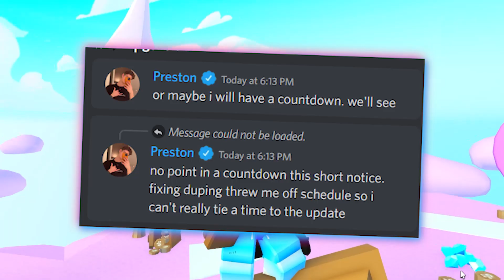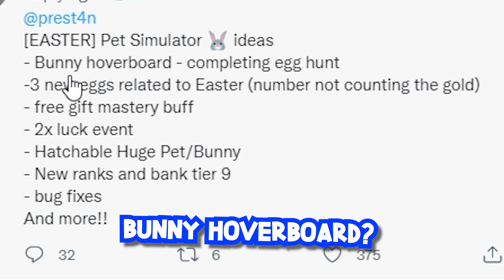😳 *LEAKED* EASTER EVENT COUNTDOWN WHEN? + Bunny Hoverboard + Egg Hunt Event? (Pet Simulator X)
In this pet simulator x video, I will show you a NEW LEAK for the Easter Update Event! Egg Hunt? BUNNY HOVERBOARD? EASTER COUNTDOWN? Preston what's happening100% confirmed and soon! Will the Easter Update Event Countdown start?

😲 I Found a TIKTOK *SECRET CODE* That Gives FREE HUGE EXCLUSIVE PETS? (Roblox)

*NEW* OP Glitch To Hatch HUGE PIXEL CAT!😲(INSANE METHOD) Pet Simulator X Roblox! + MAX RAINBOW COINS

🐰Got *NEW* Bunny Hoverboard and EASTER EVENT! Pet Simulator X (Roblox)
What People Trade For A Dominus DarkWing In Pet Simulator X
I Created a FAKE Pet Simulator X Game.. it was funny
*LEAKS* Easter Update is CONFIRMED coming in Pet Simulator X (EASTER EVENT COUNTDOWN)

Like DigitoSIM / Digito trading and like TedwaTeddySIM, ZOMG, LcLc, RussoPlays, CleanseSim,  Nightfoxx, Drewster Playz, Olympus Stuff , Sonsss, MiniBloxian, KevX, in Pet Simulator X Exclusive pets trading in pet simulator x new update but This